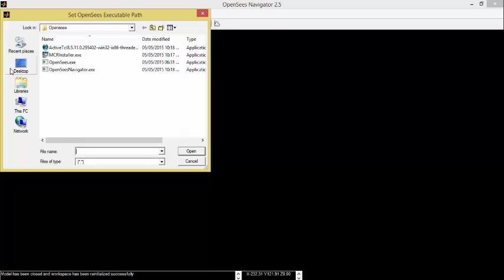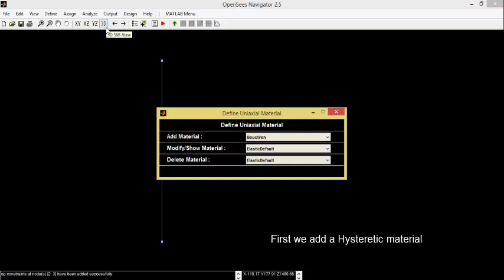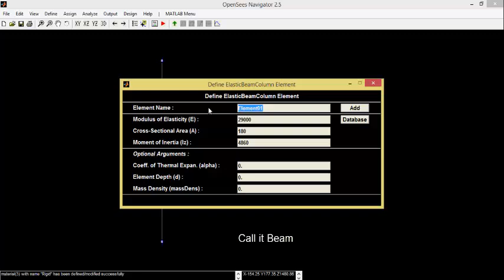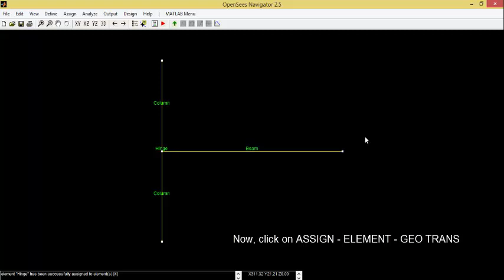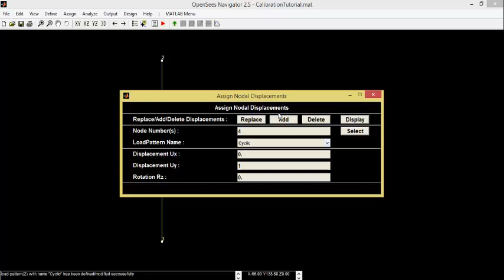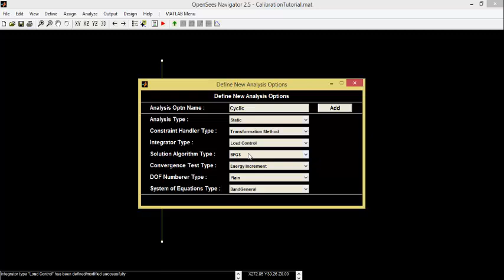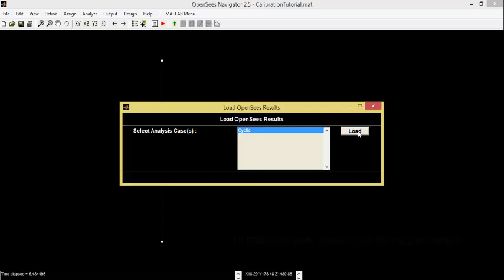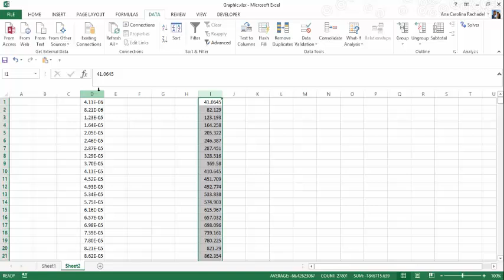Calibration of Element Nonlinear Property (OpenSees Navigator Example)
This OpenSees Navigator tutorial shows how to calibrate the nonlinear properties of a moment hinge using available experimental data.